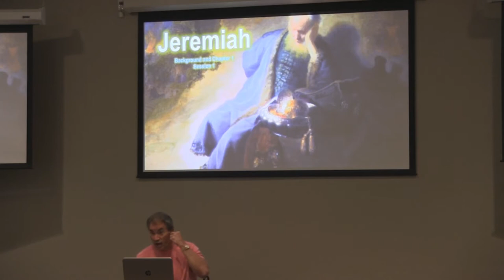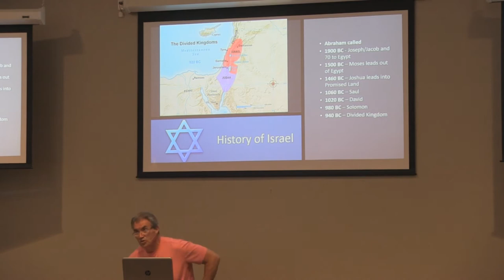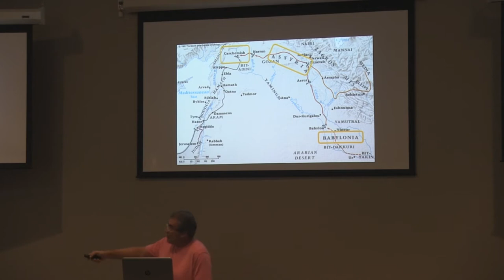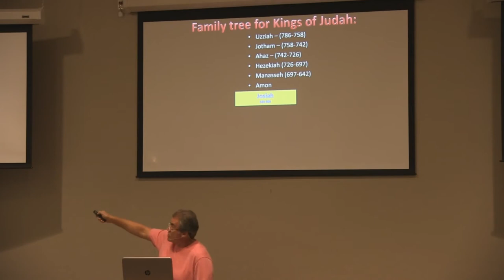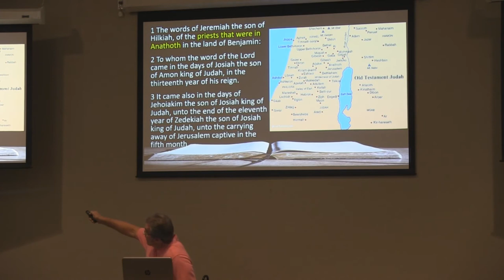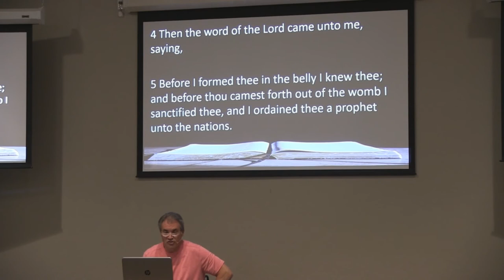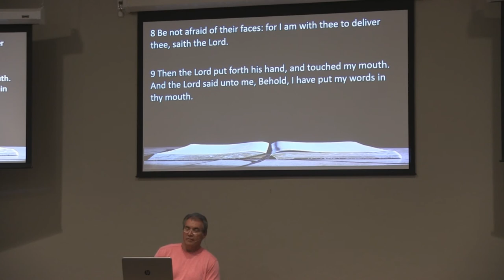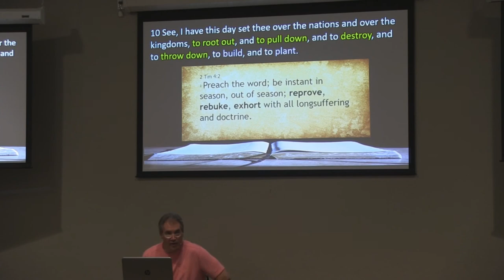August 12, 2020 - Paul Blair: Study of Jeremiah - Introduction thru 1:10 (Lesson 1)